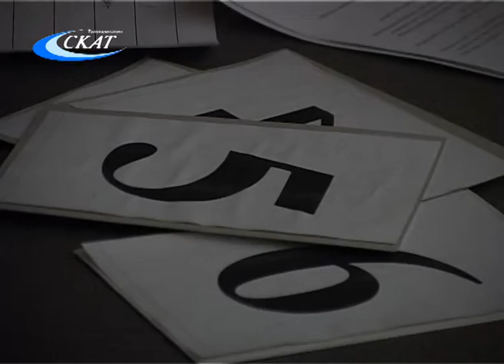ПЕРВЫЙ ЭТАП ФЕСТИВАЛЯ-КОНКУРСА «УЛЫБКА ФОРТУНЫ»